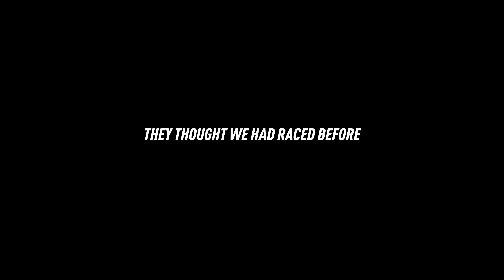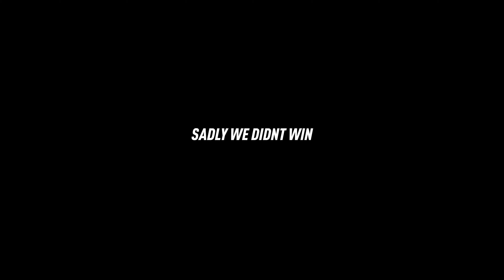WE RACED AT AN ESPORTS EVENT... ENJOY😂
Welcome back to a new video... This one is CARNAGE HAHAHA! We got invited to an event at Williams Racing with Williams Esports. They put us in a racing lobby with pro racers... We had never ever done it before😭 I wonder if we will be invited back? Have a great weekend guys

Williams Racing thank you so much for having us. Hope to see you all soon!

2 NEW F1 FANS BRING YOU PITSTOP PODCAST | We fell in love with Formula at the end of last season... We want people to laugh at us or with us as we try and learn everything as fast a we can!

This podcast is for everyone and we want all of you involved, sending us questions, coming on as guests and much more!

Join us and lets have a laugh